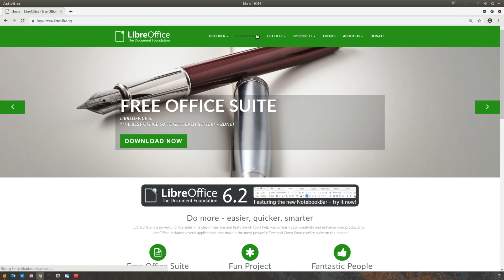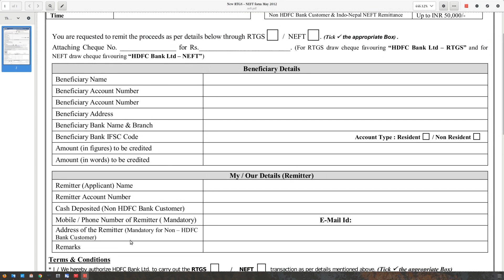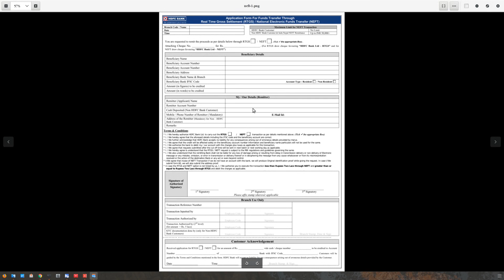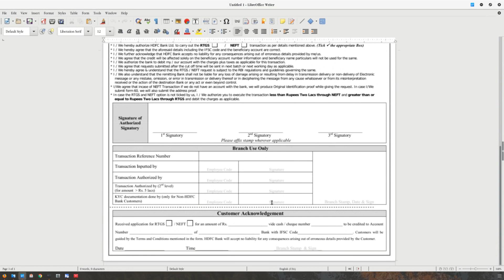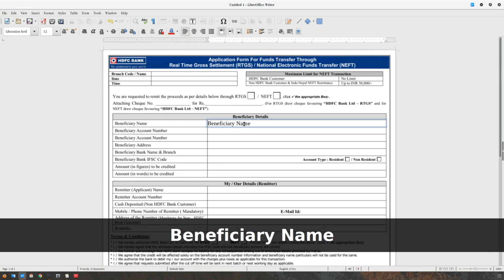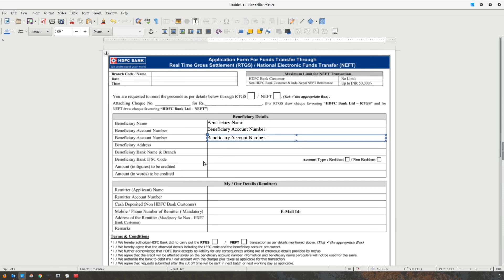How to create word template for document automation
In this video, you will learn how to create a document template using a pdf plugin.

LibreOffice an office suite used to create document template files with .fodt extension

We have professional offering at
We will be live soon. In the meantime please register on the website so we can notify you.